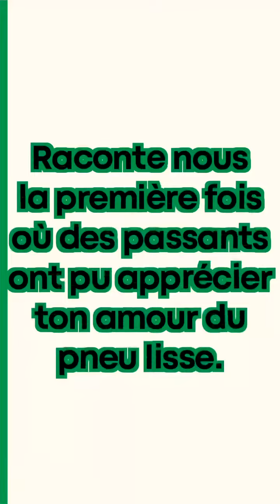De l'importance de vérifier l'état de ses pneus en moto, par le photographe David Marvier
David Marvier, photographe et motard passionné nous fait vivre un souvenir pour le moins...glissant. Et même si le ton est léger, cette anecdote partagée est l’occasion de se rappeler que les fautes d’inattention, l’absence de rigueur quant à l’entretien de sa moto ou le phénomène de sur-confiance sont à l’origine d’accidents graves en France, chaque semaine. Likez, commentez ou partagez si vous pensez, vous aussi, que les conseils de Thomas du @cfmoto33 peuvent servir à l’un des votres.